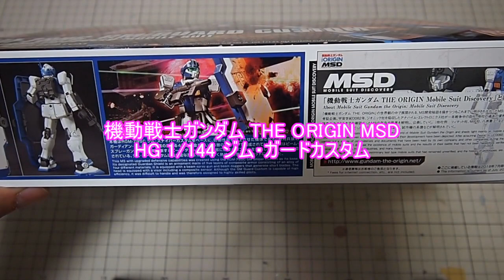ガンプラ「HG 1/144 ジム・ガードカスタム(RGM-79HC GM GUARD CUSTOM)」01開封・組立・素組完成レビュー / 機動戦士ガンダム THE ORIGIN MSD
BGM
YouTubeオーディオライブラリー